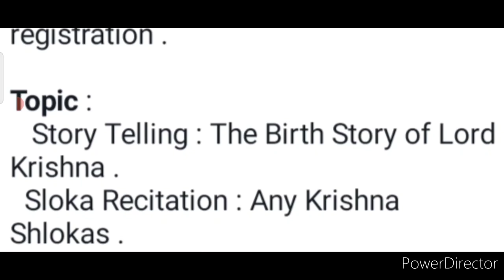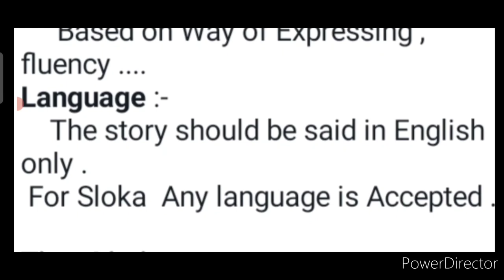Janmashtami Competition Free🥰Win Surprise Gifts🎁Talent Hunt Competition 2022 Win Attractive Prizes🏆🥇